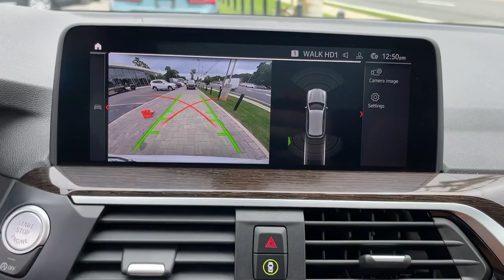2021 BMW X3 Walk-Around Huntington, Suffolk County, Nassau County, Long Island, NY SB5250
Alpine White Used 2021 BMW X3 Walk-Around

Habberstad BMW
945 East Jericho Turnpike

Racy yet refined, this 2021 BMW X3 represents a seamless convergence of unparalleled power and beauty. With a Intercooled Turbo Premium Unleaded I-4 2.0 L/122 engine powering this Automatic transmission, it is an understated assertion of your dominion over the open road. It comes equipped with these options: WHEELS: 19 X 7.5 Y-SPOKE (STYLE 693) -inc: Ferric grey, Tires: 245/50R19 AS Run-Flat, SIRIUSXM W/360L, PREMIUM PACKAGE -inc: Wheels: 19 x 7.5 Y-Spoke (Style 693), Ferric grey, Tires: 245/50R19 AS Run-Flat, Comfort Access Keyless Entry, Live Cockpit Pro w/Navigation, Apple CarPlay & Android Auto Compatibility, SiriusXM w/360L, Connected Package Pro, Head-Up Display, Heated Steering Wheel, Panoramic Moonroof, Heated Front Seats, PANORAMIC MOONROOF, LIVE COCKPIT PRO W/NAVIGATION -inc: Apple CarPlay & Android Auto Compatibility, SiriusXM w/360L, Connected Package Pro, HEATED STEERING WHEEL, HEATED FRONT SEATS, HARMAN/KARDON SURROUND SOUND SYSTEM, CONNECTED PACKAGE PRO, and COMFORT ACCESS KEYLESS ENTRY -inc: Deletes smart opener feature for the tailgate (kick-to-open) .